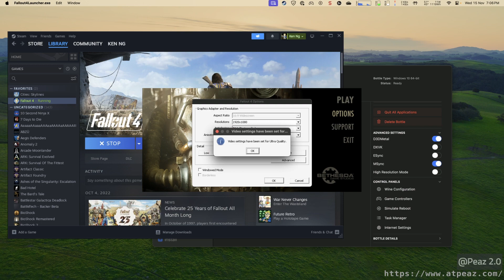Fallout 4 running well on macOS + Crossover 23.7 + D3DMetal + MSync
Revisting running Fallout 4 on M2 Max using CrossOver 23.7 beta + D3DMetal + new MSync feature
Ultra settings @ 1080p
Stayed mostly on ~60 FPS
Mac Studio: M2 Max 12 core CPU, 38 core GPU, 64GB RAM